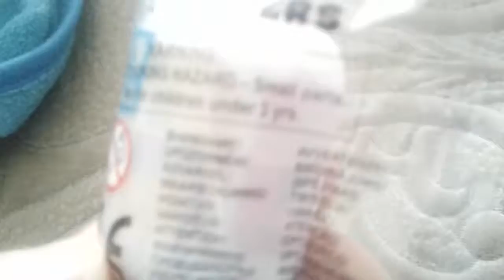Rio 2 Capsule Movie Stickers